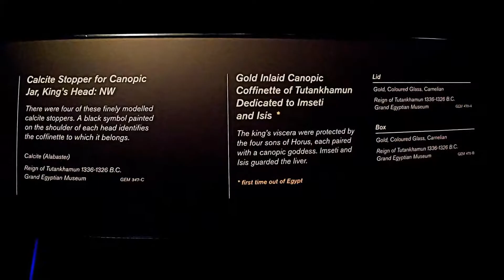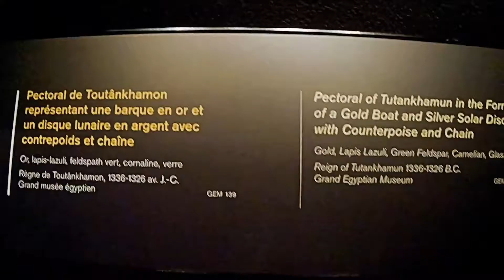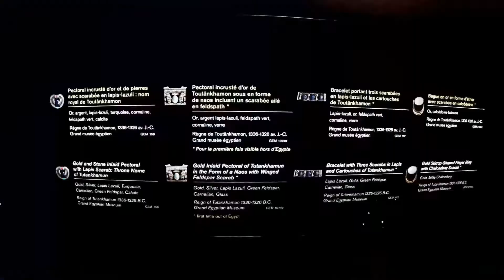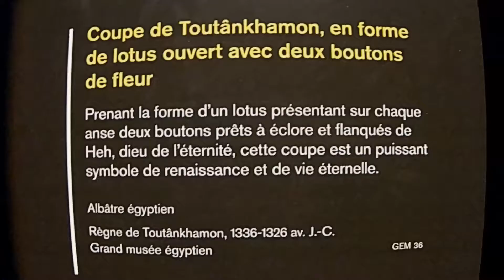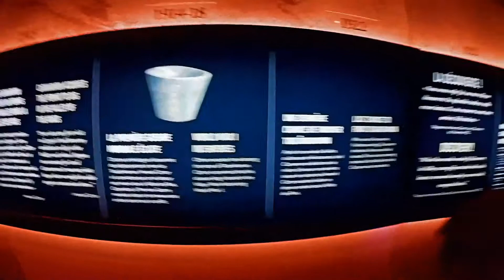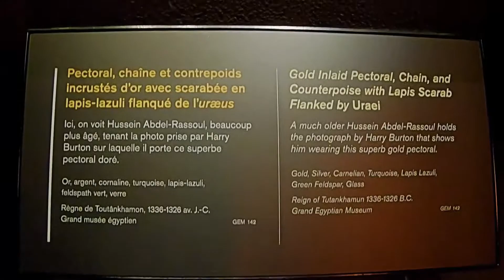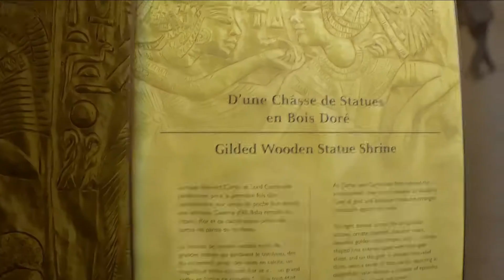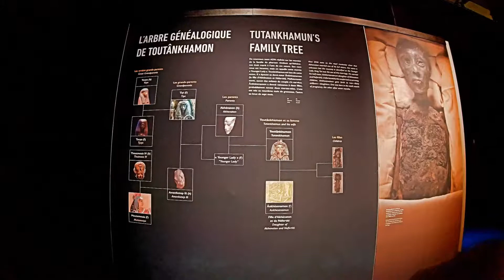02 TOUTANKAMON 100 ANS